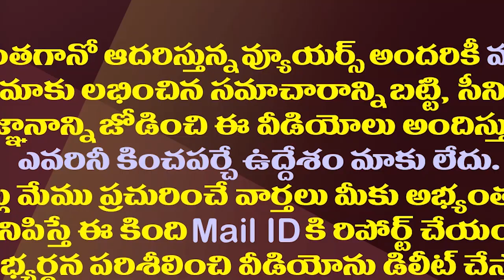టీడీపీ మీడియా ముందస్తుకు ముహూర్తం పెట్టేసింది.!| TDP Media Spreading Rumors On Early Elections In AP